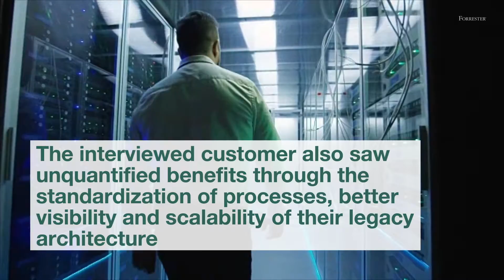Total Economic Impact of OpenLegacy (report by Forrester Consulting)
We know our modernization platform is a smart investment, but don't just take our word for it. We commissioned Forrester Consulting to conduct a Total Economic Impact™ Study to assess the cost savings and business benefits enabled by our platform. The study derived a 353% ROI over three years.